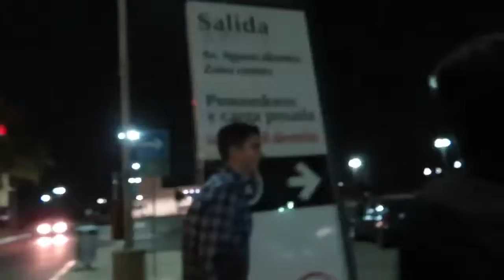EL MEJOR VIAJE DE MI VIDA | VLOG AGUASCALIENTES